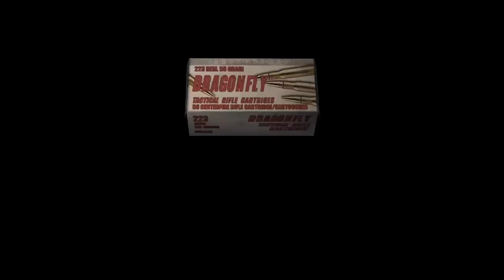RESIDENT EVIL 4 REMAKE NEWS-ALL LEAKS SO FAR!(CHARACTERS, SEMI-OPEN WORLD,CLAIRE REDFIELD RETURNING)